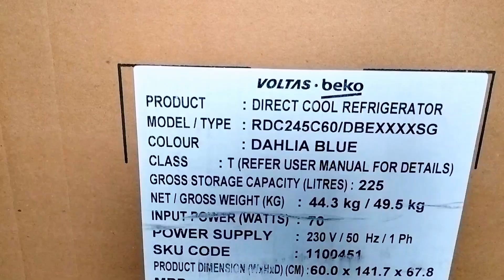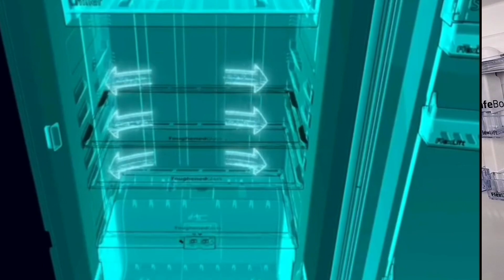latest Voltas beko single door fridge 225ltr 15999 // Best brand in India 🇮🇳